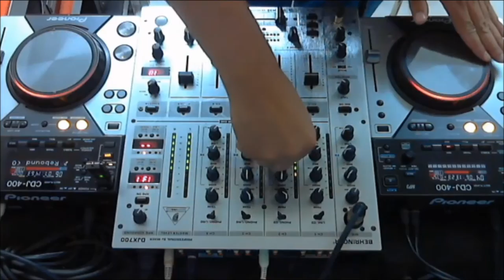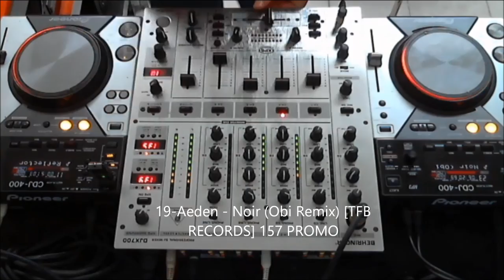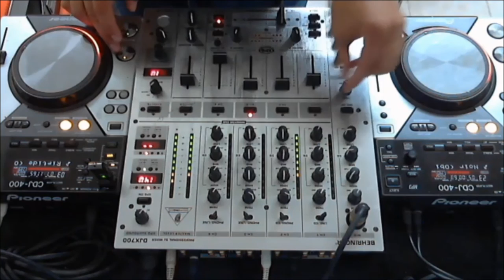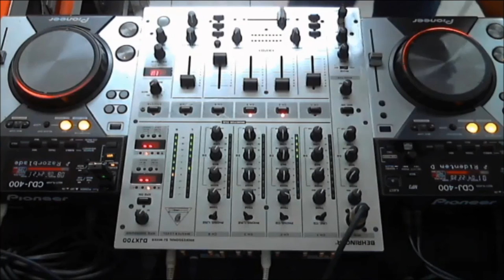Mispen Presents Trance Chronicles Ep 52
Tracklist:
1.-Emre Colak - Miraculum (Original Mix)[State Control Records]
2.-Sholan - Rebound (Original Mix) [Monster Pure]
3.-Sodality - Misty Lights (BluEye Remix)[Condura Recordings]
4.-Raddle B - Acceptance (Original Mix)
5.-BluSkay - Nothing Left To Say (Original Mix)[AEZ Recordings]
6.-Pavel Tkachev - Z-Faeton [Inspectrum Recordings]
7.-John O'callaghan Feat. Sarah Howells - Find Yourself (Standerwick Remix)[Who's Afraid Of 138?!]
8.-Photographer & Abstract Vision - Zero Gravity (Ucast Remix)[Unique Sense]
9.-7Wonders — Innocence(Original Mix)[Silent Shore Records]
10-Geert Huinink, New World - Empyrean (Original Mix)[Driftmoon Audio]
11-DJ Shy - Pangea (Privitheus Remix) [Sorcery Records]
12-EverLight Feat. Emma Chatt - Dream Eater (Original Mix)[Dark Soho]
13-Akira Kayosa - Cavity Drop (Original Mix)[Damaged Records]
14-KINETICA & Nicholson - The Future Starts Tonight (Original Mix)[Critical Uprising]
15-Dj Aramis - Anchor of Live (Original Mix)[Mysterious Station]
16-Cold Rush Vs. The Cracken - High Vibration (Original Mix)[Digital Society Recordings]
17-Tribal Point - The Shift (Original Mix)[Red Zone Recordings]
18-Fher Vizzuett - Reflector (Vlind Remix)[Beyond The Stars Recordings]
19-Aeden - Noir (Obi Remix) [TFB RECORDS] 157 PROMO
20-David Forbes - Riptide (Original Mix)
21-Andy Elliass - Ridentem Dicere Verum (Original Mix)[Fly Warp Records Black Edition]
22-Dan Delaforce & Saunders - Razorblade (Strings Melodies Remix)[Mysterious Station]PROMO